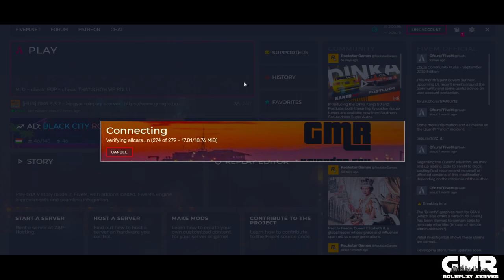✅KÉKGANG PART II✅ 💽GMR3.3 💾! 👷🏿👷🏿Dudás Tibi👷🏿👷🏿 👨🏾‍💻�